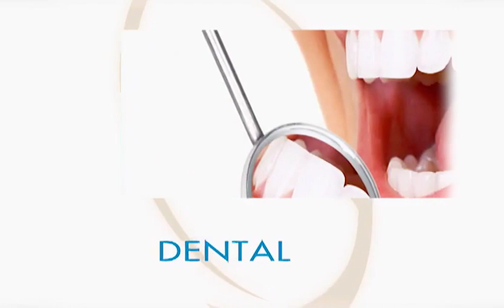The Free Markets Series - Daniel Di Martino - Freedom for Venezuela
Daniel Di Martino is a Venezuelan freedom activist and economist. After fleeing Venezuela for the United States in 2016, he obtained a Bachelor of Arts with honors in Quantitative Economics from Indiana University-Purdue University Indianapolis. He is a Research Associate at the Institute for the Study of Free Enterprise at the University of Kentucky, and has written op-eds and articles for outlets such as USA Today, the Washington Times, and The Federalist.

In this episode:
At one time, Venezuela was a magnet for immigrants. In this sobering interview, Daniel Di Martino talks of his grandparents moving there from Italy and Spain, starting from nothing and building up a middle class life for themselves and their family. “It was the American dream in Venezuela, that’s what it was, through the 50s, 60s, up to the 70s.”

Today, after years of government intervention in the economy, the country is a disaster, with millions fleeing to find a better life elsewhere, as he himself did just a few years ago. “I got out because I knew from a very young age that I wanted to live in a place where I would have a chance to actually raise a family and live independently for myself, and I knew that, unfortunately, Venezuela was not that place.” Four million have fled in recent years, and some predict that number could soon rise as high as ten million.

Before he left, Daniel Di Martino says he could not fit enough money in his wallet to buy an empanada, so bad was the hyperinflation. Grocery store prices would rise 50% in a single week. It is a real humanitarian crisis, with people dying from lack of food or medicine, or perishing in the attempt to escape.

Of course, the United States is not without its problems, and the young activist has strong views when it comes to the costs of social democratic policies and the threats to free speech in his adopted country, for example. Still, he is grateful for the opportunities he has enjoyed, and knows that wherever the future takes him, he will continue the fight for freedom.